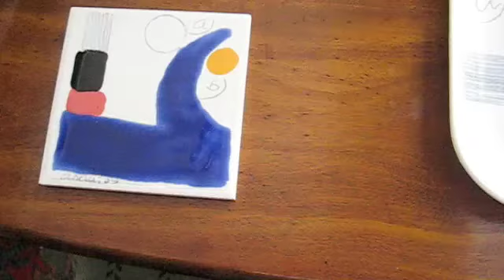**A M. SIMONOW** .......THANKS.....